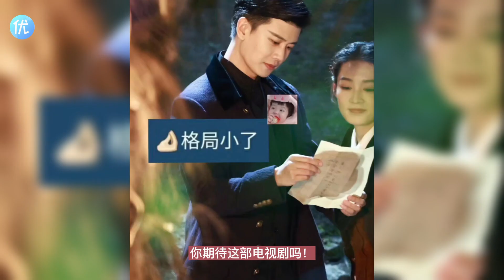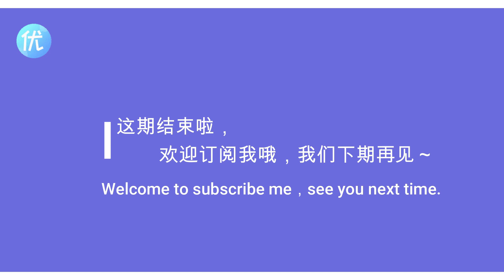任嘉倫《請君》一身黑衣冷峻霸氣，李沁豪門酷拽千金範！三大看點或將成為2022年爆劇之一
任嘉伦、李沁合作主演新剧《请君》杀青在即！路透造型曝光，任嘉伦李沁皮衣匪气十足,网友:太飒了!快来一起看精彩吧